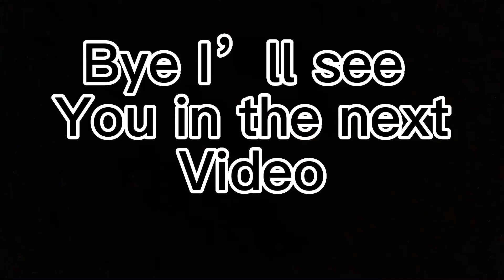Super Simon Says||With lily kaylen|| Meepy_Sheepy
Sub to lily kaylen! 🫠